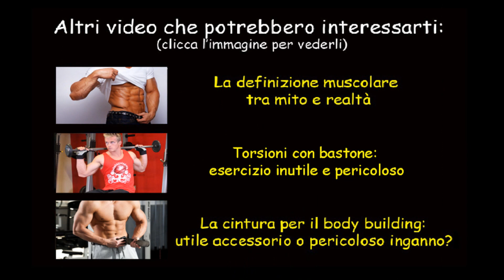Meglio un buon recupero che un cattivo allenamento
Il corretto recupero tra le sessioni di allenamento è un fattore essenziale per raggiungere i migliori risultati senza rischiare una condizione di overtraining che vanificherebbe le sessioni di lavoro.
Il risveglio muscolare, rubrica radio settimanale, info ed archivio delle precedenti puntate su